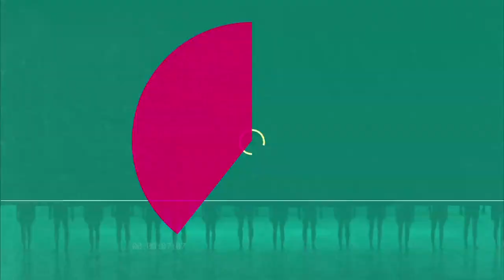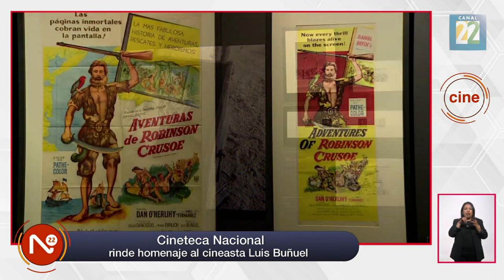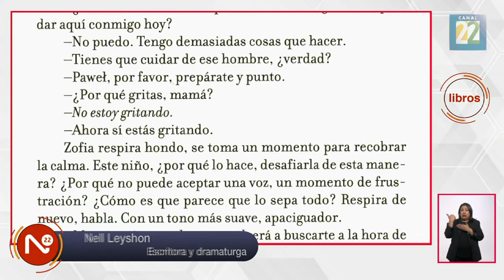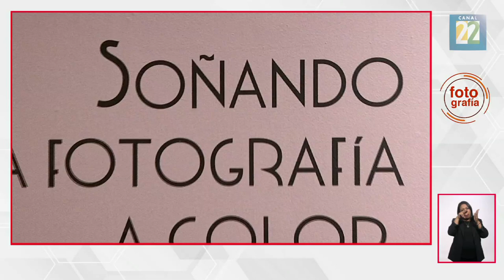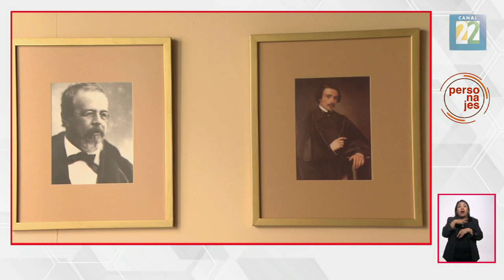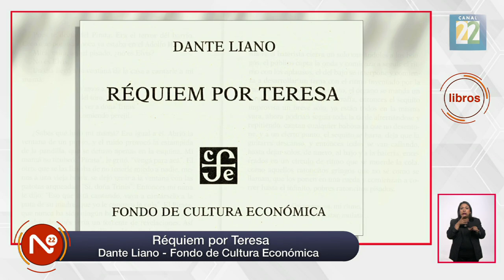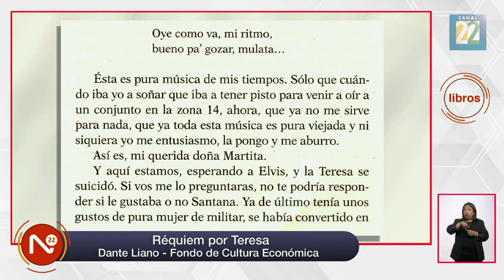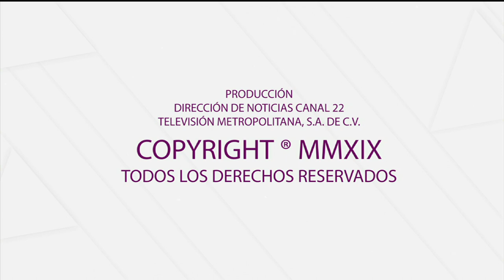Noticias 22 / 29 de octubre 2019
00:42 La Galería de la Cineteca Nacional presenta la exposición “Buñuel en México”. Un homenaje al maestro del cine surrealista.
05:08 La emisora Radio Educación impulsa nuevas propuestas culturales musicales. Conoce a los artistas emergentes.
09:05 La agrupación “Mono Blanco” participará en la gala del ballet folclórico de Amalia Hernández, en el Palacio de Bellas Artes.
13:13 La escritora y dramaturga británica Nell Leyshon presenta su más reciente novela, “El Bosque”, publicada por la editorial “Sexto Piso”.
17:19 El Museo Mural Diego Rivera presenta un viaje en el tiempo, desde el daguerrotipo hasta el autocroma, con la exposición “Soñando la fotografía a color. Un siglo de retrato coloreado en México, 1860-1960”.
20:40 Se presenta la muestra “Leona Vicario y su tiempo”. En la Casa Leona Vicario. Hasta el 21 de noviembre.
22:45 Invitación a Debate 22, presentando el tema “La psicología del poderoso”. Una disculpa de nuestra parte hacia ustedes debido a que nuestro equipo de posproducción proyectó un banner que no es acorde al tema de esta noche.
24:15 Recordamos una de las novelas más importantes del escritor guatemalteco Dante Liano, “Réquiem por Teresa”, publicado por el Fondo de Cultura Económica; que, a pesar del tiempo, toca temas trágicos y actuales que valen la pena ser reflexionados.
27:49 Conoce el Festival Internacional de Órgano Barroco 2019, impulsado por la Academia Mexicana de Música Antigua para Órgano.
32:15 Sección “Estados”. Te presentamos las novedades artísticas y culturales más relevantes en distintos estados de la República Mexicana.
36:23 Sección “Enfoques” con Laura Barrera. La acompaña el tenor mexicano Javier Camarena, hablando acerca de su trayectoria musical.